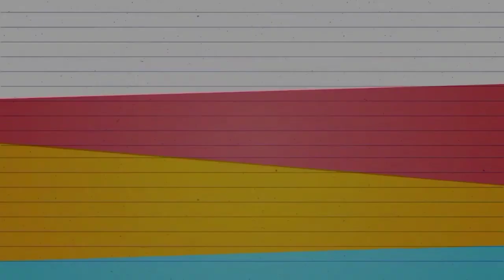AMPUH !!! CARA MEMBERANTAS ULAT JAGUNG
Proclaim merupakan insektisida racun lambung berbentuk granul halus dengan bahan aktif Emamectin Benzoat 5 %. Sangat efektif kendalikan hama ulat grayak (FAW) pada tanaman jagung